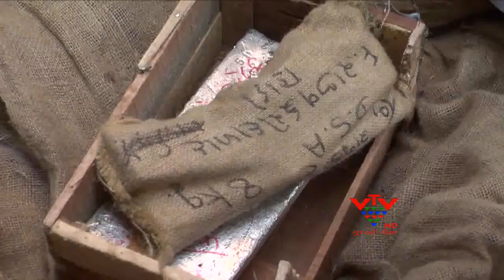VTV- RAJKOT WILL BE CLOSE ON MONDAY, RAJKOT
ચૂંટણીપંચ દ્વારા આચારસંહિતાનો કડક અમલ કરવામાં આવી રહ્યો છે. ત્યારે વેપારીઓ અને ઉદ્યોગપતિઓને રોકડ રકમ અને સોના-ઝવેરાતની જપ્તી કરવામાં આવે  છે. જેનો રાજ્યભરના વેપારી અને ઉદ્યોગપતિઓ વિરોધ કરી રહ્યાં છે. ત્યારે રાજકોટના તમામ વેપારી સંગઠનો અને ઉદ્યોગો દ્વારા ચૂંટણીપંચને અનેક વખત રજુઆત કરવામાં આવી છે. છતાં ચૂંટણીપંચ દ્વારા કોઈ પ્રતિક્રિયા ન મળતાં, અંતે રાજકોટના વેપારી સંગઠનો દ્વારા સોમવારે રાજકોટ બંધનું એલાન આપવામાં આવ્યું છે.